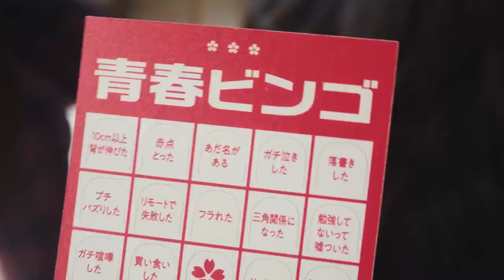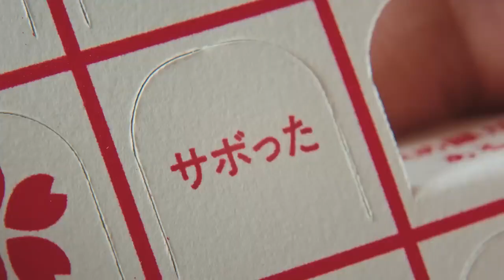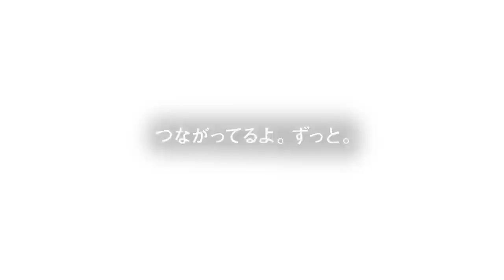ドコモ青春割の新CM「青春ビンゴ」が配信され、Vaundyさんの「Tokimeki」にのせた祝卒業ムービー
ドコモ青春割の新CM「青春ビンゴ」が配信され、Vaundyさんの「Tokimeki」にのせた祝卒業ムービーとなっています。

卒業式の日、プリントと称して最後に配られたものはビンゴ。
でもそれは普通に数字が書かれたものではなく、「授業中寝た」や「一目惚れした」などの項目が書いてあったり。
今までの生活を思い返しながらビンゴを開けていくのですが、最後にビンゴの中心を開ける条件は・・・っという、青春っぽい映像となっています。

詳しくは概要まで！

概要
最後のホームルームで、先生が配ったのは…青春を振り返るビンゴ！
あなたは、いくつ揃えられますか？

▽実際に遊べる！「青春ビンゴ」メーカーはこちらから！
▽本ムービー特設サイトはこちらから！受験編も公開中！
▽ドコモ青春割はこちらから！

『青春ビンゴ』| Vaundy×ドコモ青春割　祝卒業ムービー